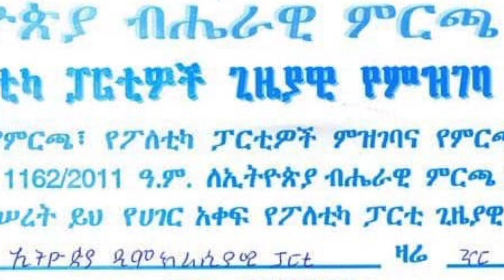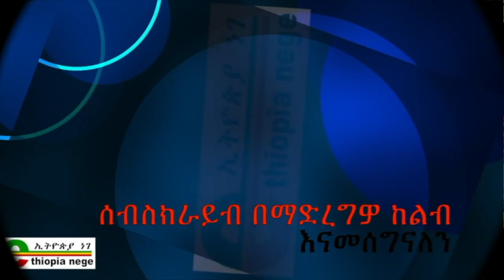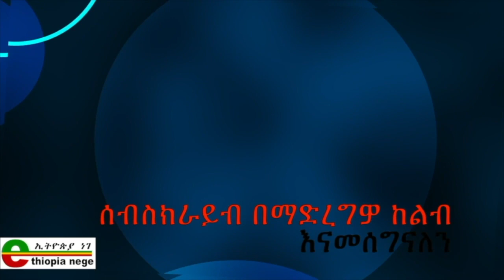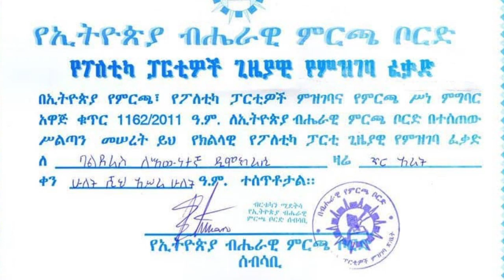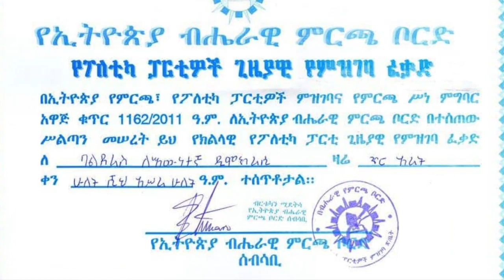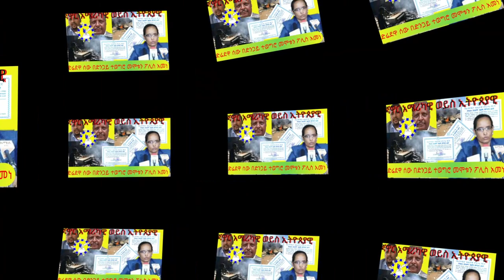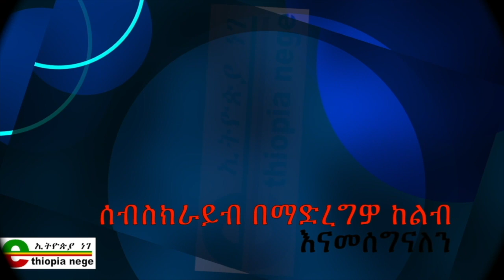Ethiopia Amharic News || በድሬድዋ ሰው በድንጋይ ተውግሮ ተገደለ Jan 20, 2020